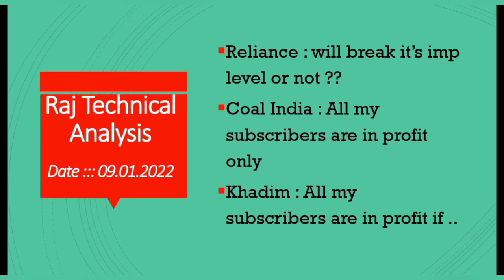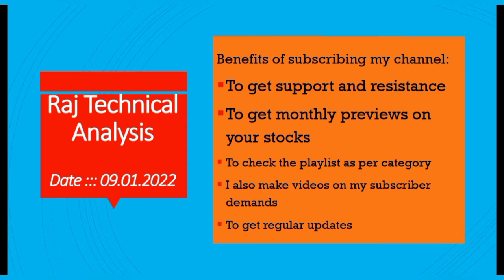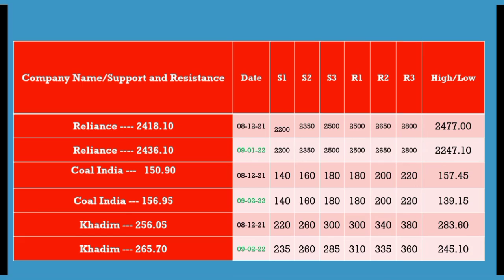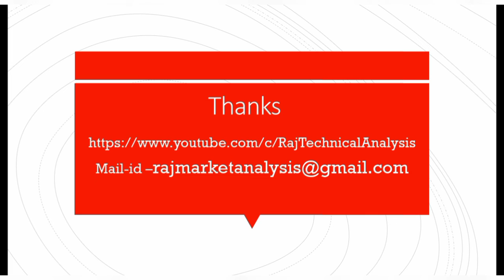reliance stock price, coal india stock price, khadim stock price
reliance share, reliance share fundamental analysis, reliance share news, reliance share news today, reliance share latest news, reliance share analysis, reliance share target, reliance share price today,
reliance share price tomorrow, reliance share news tomorrow, reliance share analysis, reliance share technical analysis,
reliance share support level, reliance share resistance level, reliance share results,
reliance share preview
reliance stock analysis, reliance stock,
reliance stock news today, reliance stock news, reliance stock latest news, reliance stock analysis today, reliance stock tomorrow, reliance stock analysis tomorrow,
reliance stock target, reliance stock market,
reliance stock fundamental analysis, reliance stock technical analysis

coal india share latest news, coal india share, coal india share latest news today,
coal india share target, coal india share analysis, coal india share dividend,
coal india share target tomorrow, coal india share price, coal india share latest news,
coal india share results, coal india share review, coal india share fundamental analysis, coal india share technical analysis, coal india share support level,
coal india share resistance level
coal india stock latest news, coal india stock, coal india stock latest news today,
coal india stock target, coal india stock analysis, coal india stock dividend,
coal india stock target tomorrow, coal india stock price, coal india stock latest news,
coal india stock results, coal india stock review, coal india stock fundamental analysis, coal india stock technical analysis, coal india stock support level,
coal india stock resistance level

khadim share analysis, khadim share news,
 share latest news, khadim share, khadim share news today, khadim share price target, khadim share price, khadim share analysis, khadim share latest news today, khadim share target price,
khadim share fundamental analysis,
khadim share technical analysis,
khadim share support level,
khadim share resistance level, khadim share results
khadim stock analysis, khadim stock news,
 stock latest news, khadim stock, khadim stock news today, khadim stock price target, khadim stock price, khadim stock analysis, khadim stock latest news today, khadim stock target price,
khadim stock fundamental analysis,
khadim stock technical analysis,
khadim stock support level,
khadim stock resistance level, khadim stock results